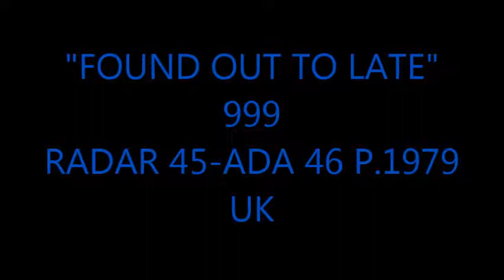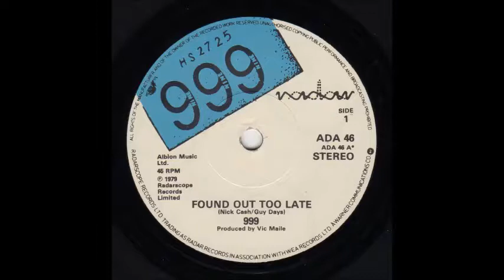"FOUND OUT TO LATE" 999 RADAR 45-ADA 46 P.1979 UK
Prod: Vic Maile